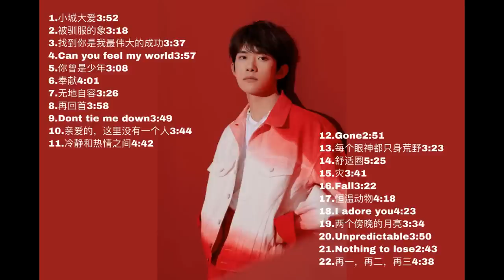易烊千玺 Jackson Yee --- 2019玊尔演唱会(live)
【不定期更新好听的歌曲】
如果视频有任何侵犯版权的地方，请留言告知，我会第一时间删除，我对无意中侵犯版权的行为表达我的万分歉意，谢谢你。 If there is any infringement of copyright in the video, please leave a message and I will delete it as soon as possible. I would like to express my apology for any inadvertent infringement of copyright. Thank you.